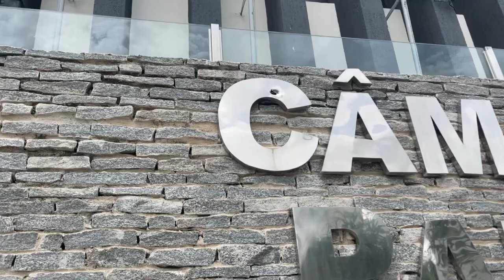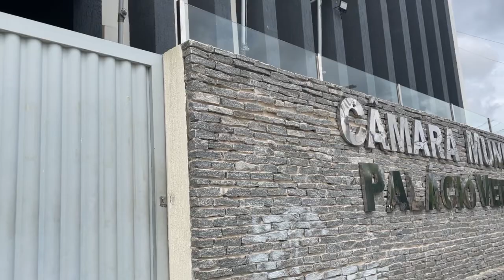Prédio da câmara de Caicó é alvo de disparos de arma de fogo.